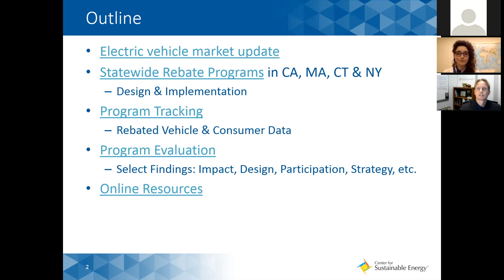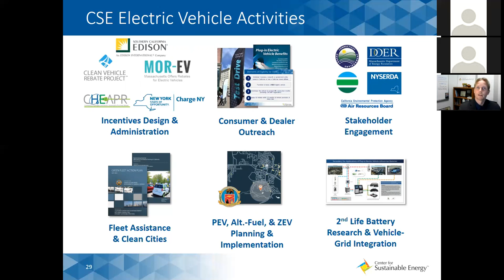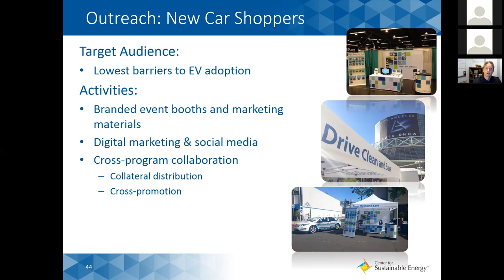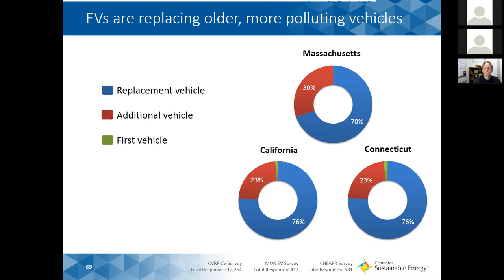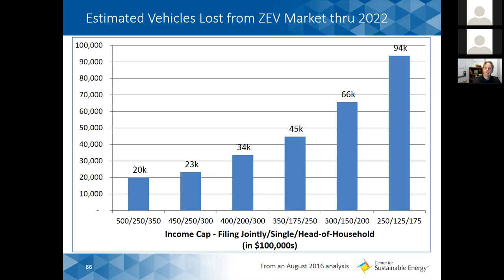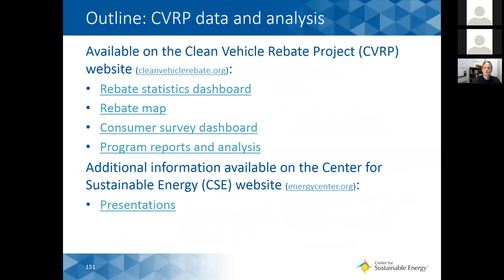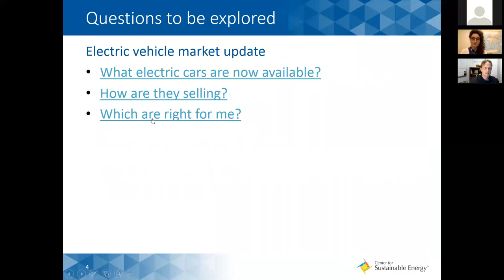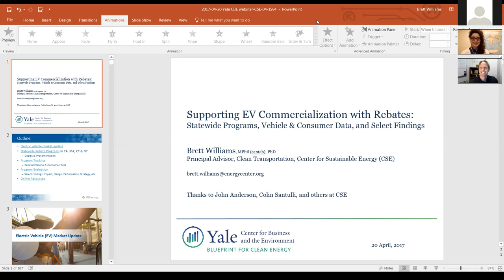Supporting EV Commercialization with Rebates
This webinar will examine the design and implementation of programs administered by the Center for Sustainable Energy that support markets for electric passenger cars with cash rebates. It will:
provide an update on the increasing diversity of EV product offerings;
compare the design and implementation of statewide EV purchase/lease rebate programs in California, Massachusetts, Connecticut, and New York;
overview data produced by those programs characterizing participating consumers and their vehicles; and
discuss select program transparency & evaluation findings that provide insight into implementation & improvement.
In so doing, the webinar will provide up-to-date information on markets for electric cars, supportive policies, and sources of data that empower stakeholders to support the transition to sustainable energy.